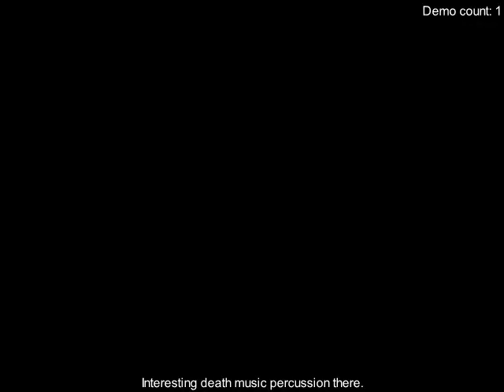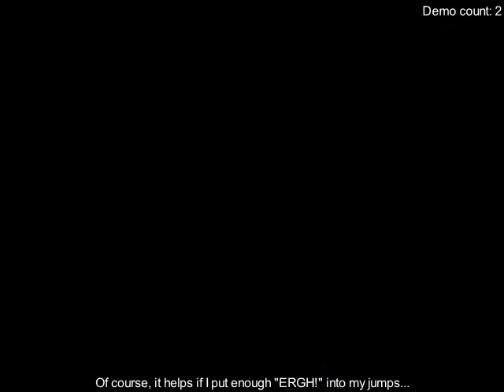Some Guy Plays Estoy Boinging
This is a Super Mario World level that Donut created for ALDC 2024 in which you don't have to touch the controls at all.

Yeah, sure seems like I'm just gonna go through all of this contest's entries now. Anyway, this level is another short and sweet one, with lots of action that seems to be timed to work with the really cool music.

Afterwards, I once again take manual control as I replay the level in an effort to complete it without touching a coin. How well does this go? Watch the video to find out!

Level's music track name: 梅干茶漬け - Lollipop☆driveR

Any comments containing F-bombs and/or S-bombs will be Bullet Billed! (In other words, they'll be deleted.)

You're its:
SMW Central Automatic Level Design Contest ALDC 2024 Auto Super Mario World SNES Hack Lunar Magic Rube Goldberg Incredible Machine Perpetual Motion Custom Music Lollipop Star Symbol driveR Donut Estoy Boinging Short and Sweet Bouncing Along With the Song Couldn't Beat This Coinless Either Even With Tool-Assistance Welp SomeGuy712x Some Guy SRA